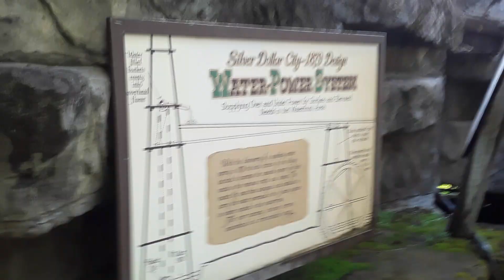Silver Dollar City Huge Bags Holes